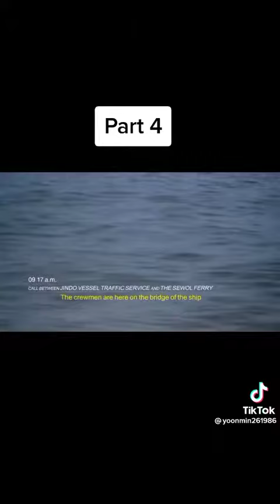kawawa nmn guys barko Korea🇰🇷